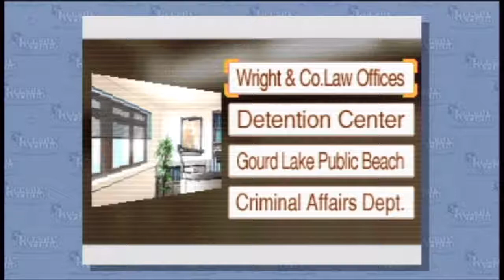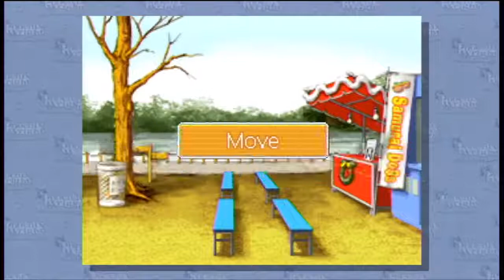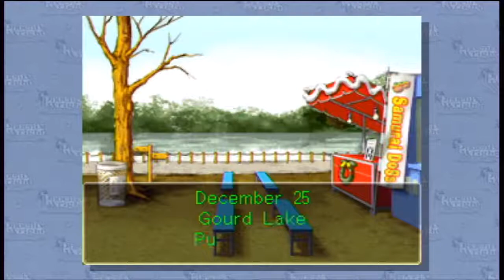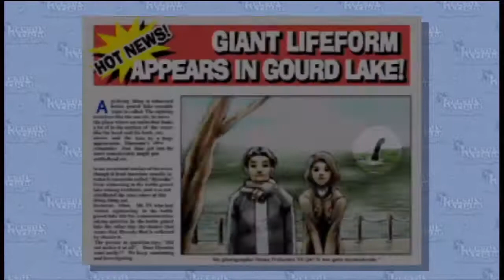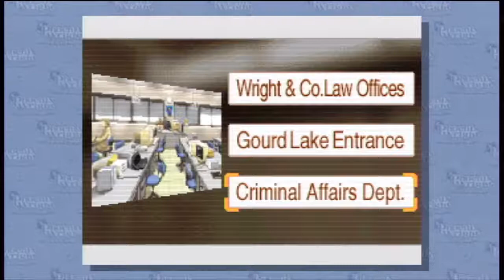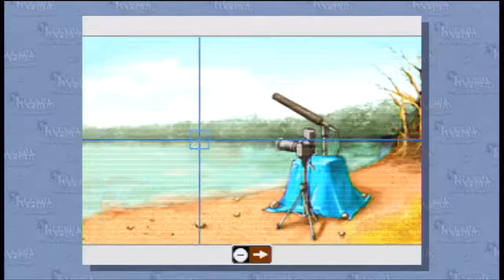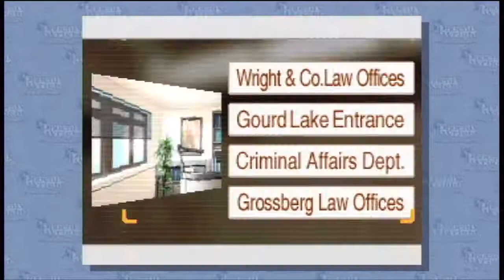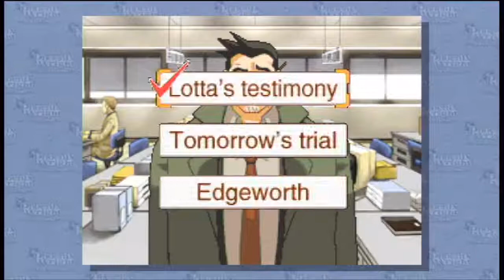Let's Play Phoenix Wright: Ace Attorney (15) - Heart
Today in Part 15 of Let's Play Phoenix Wright: Ace Attorney, we meet Lotta Heart, continue the investigation, learn the identity of the victim, and use the DL-6 Incident to convince Edgeworth to let us represent him.